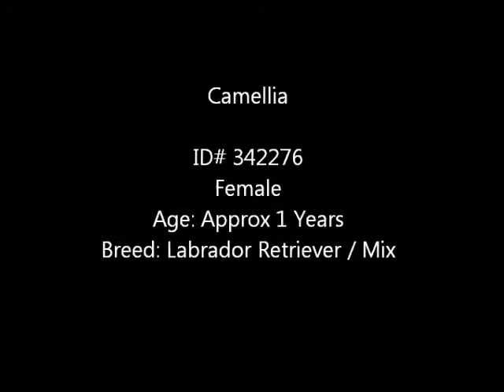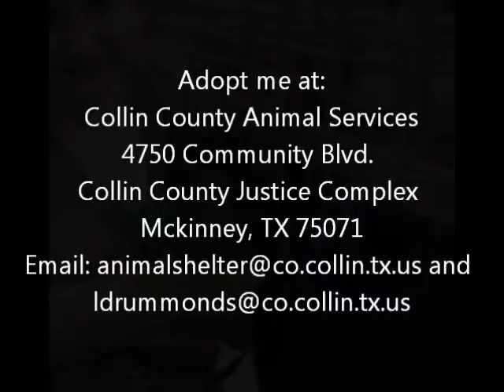"Camellia" --- Adoptable Dog at Collin County Animal Services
Hi!  My name is Camellia! I'm a sweet one year old Lab. I'm a country girl, looking for a nice warm bed to sleep. Do you have any room for me at your house? If so, please come meet me!

Name : Camellia
Sex: Female
Age: Approx 1 Years
Breed: Labrador Retriever / Mix
Neutered: Unknown

4750 Community Blvd.